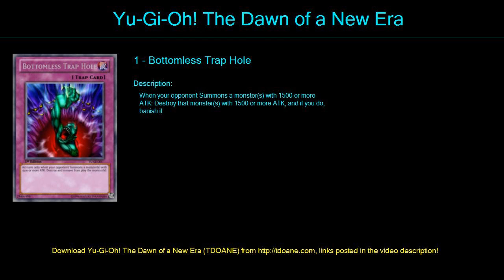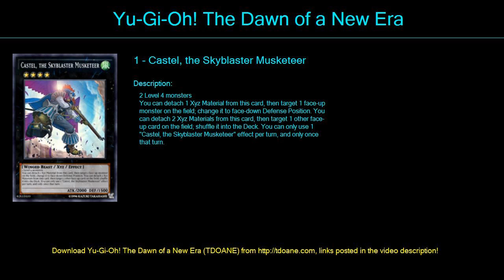Heraldic Beast Deck Profile April 2016